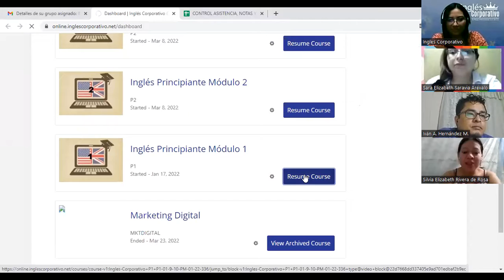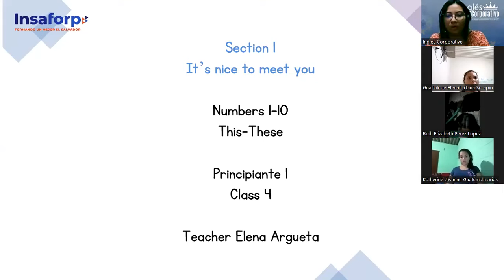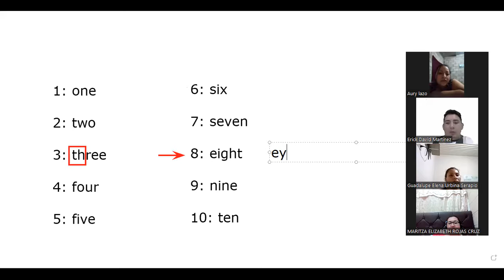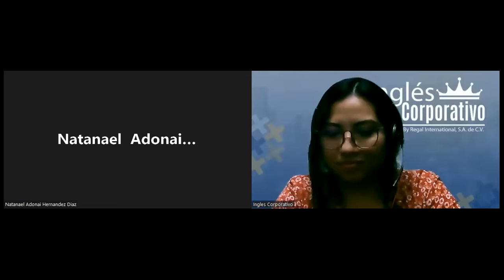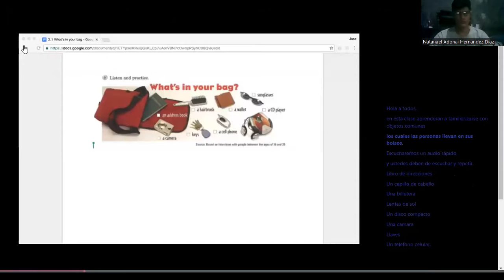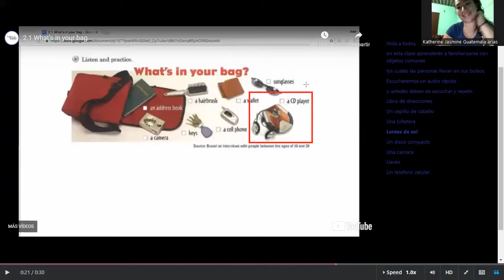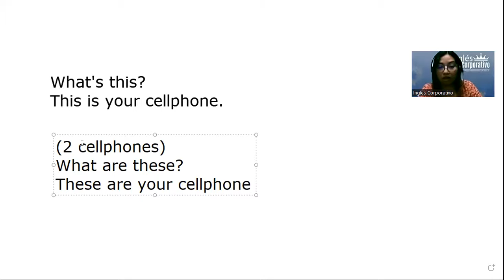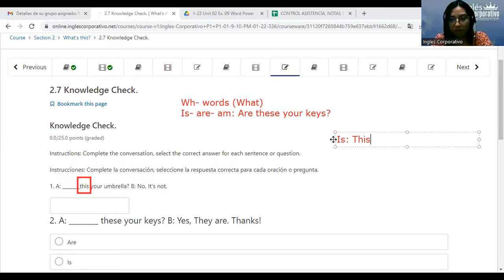Ingles Corporativo- Class # 4- Principiante 1- This and These